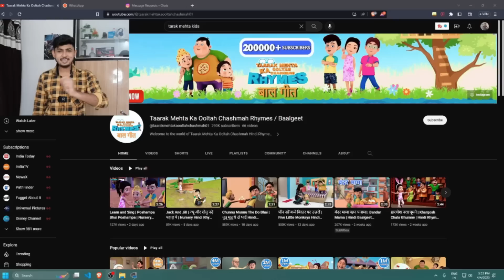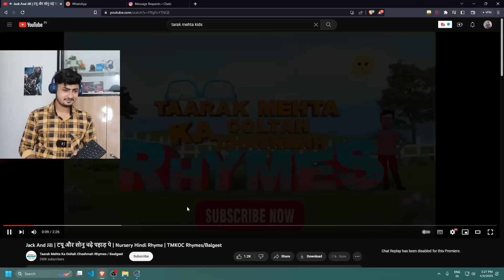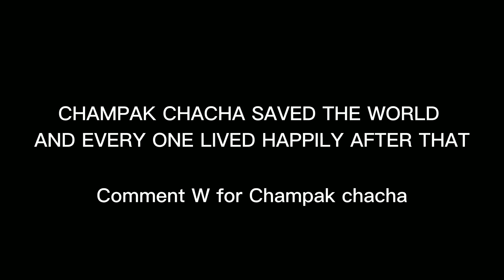Tarak Mehta Ka CARTOON Bhaishabb 😂😂 KITNA CRINGE HAI 😂😂 KYA HO GAYA H TMKOC KO 😭 Common RaJ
MICS I USE :
COMMENTARY MIC :
Collar Mic :